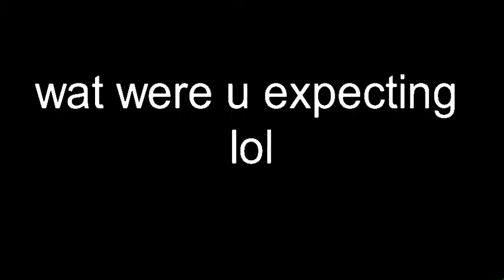acrocanthosaurus vs tricky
tricky by millarkaper14
acrocanthosaurus by white ninja